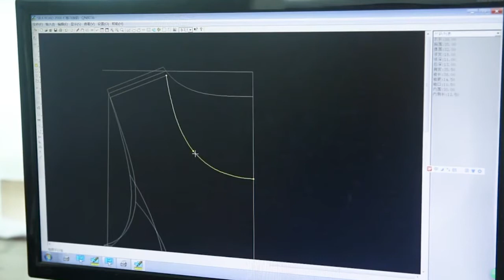FITOP — Profession Makes Us Better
How is yoga clothing produced? Fitop, as a yoga clothing manufacturer, will show you our yoga clothing production process.